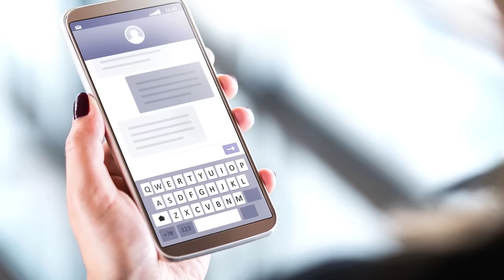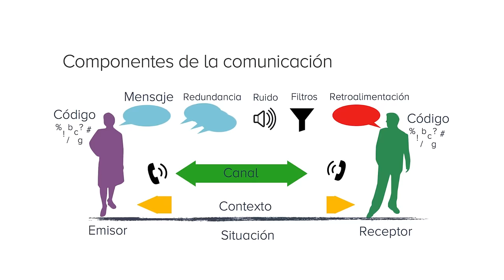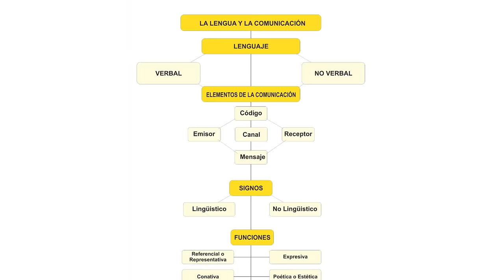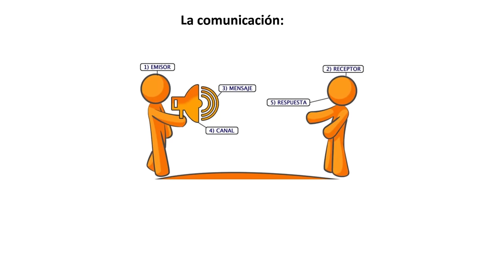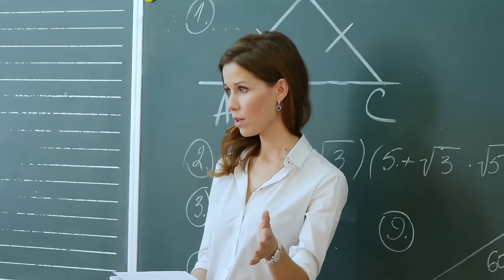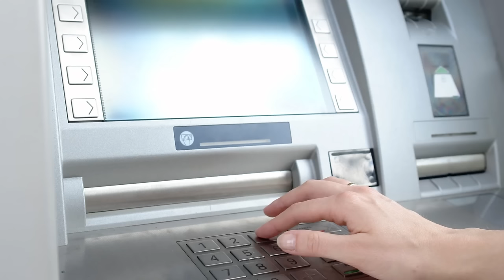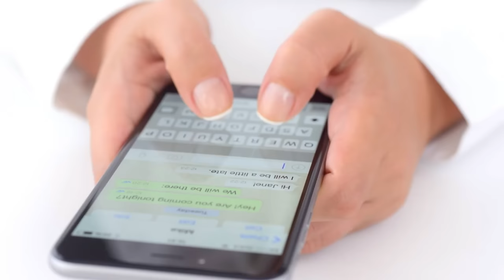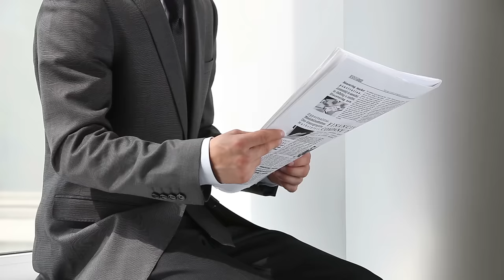Los elementos de la comunicación (ejemplos y características)💬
Elementos de la comunicación; te explicamos en qué consisten, sus características y te damos ejemplos para entenderlos mejor.